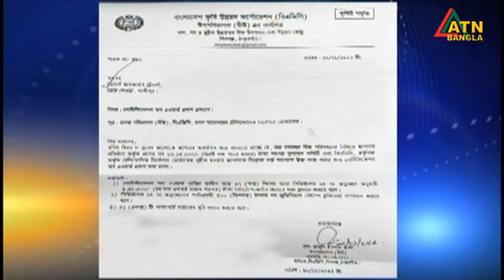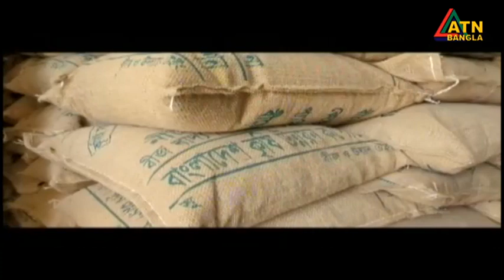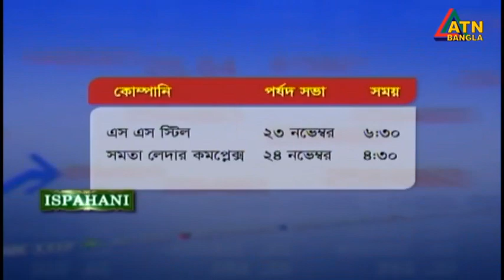এটিএন বাংলা ‌দুপুর ২ টার সংবাদ । 22.11.2022 | Bangla Khobor | Ajker News | ATN Bangla News